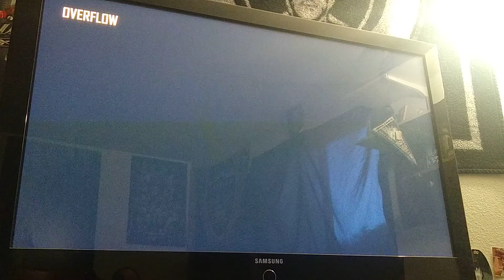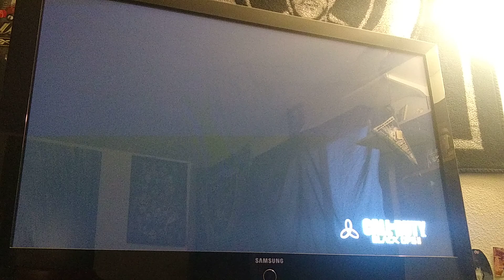gamingvideo PS3 BlackOps2 teamdeathmatch soloplay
Listen to Marcutio - keepwise (prod by Gravy Beats) by Mark Coster Aka Marcutio on SoundCloud

Listen to Marcutio - GOYF (Prod.by boneproducedit) by Mark Coster Aka Marcutio on SoundCloud

Listen to marcutio - befree (prod. by sascha djamal) by Mark Coster Aka Marcutio on SoundCloud

Listen to marcutio - Slap (prod. by sascha djamal) by Mark Coster Aka Marcutio on SoundCloud

Listen to marcutio - businessasusual (prod. By boneproducedit) by Mark Coster Aka Marcutio on SoundCloud